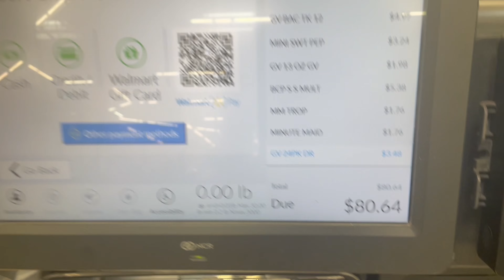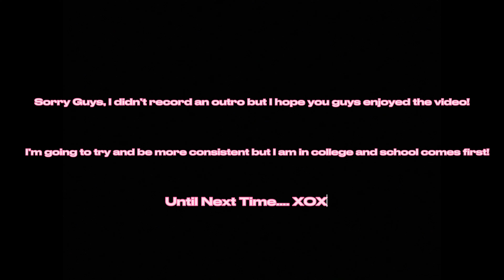PRODUCTIVE VLOG! Diy Lashes, Grocery Shopping, Makeup Haul….etc.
In Todays Video, I will be grocery shopping for my dorm, doing my own lashes for the FIRST TIME EVER and also putting on some press-on nails! I also will be showing you guys some new makeup products I bought, as well as some souvenirs 💗!

Links!

Lashes Used